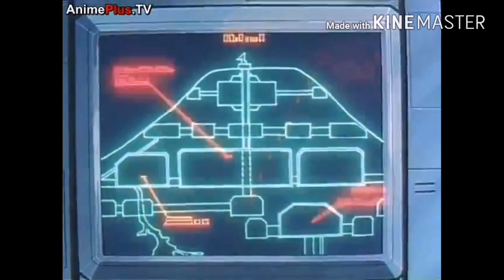Transformer Super God Masterforce All Overlord Scenes